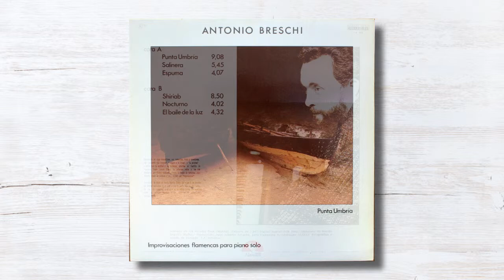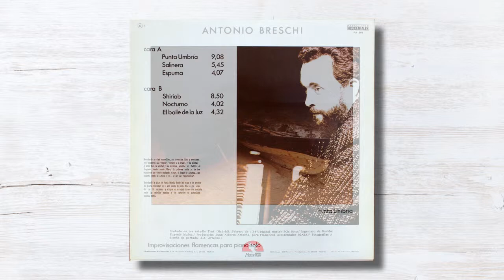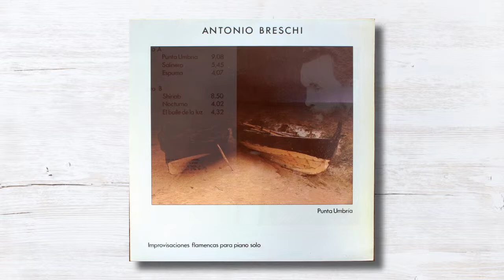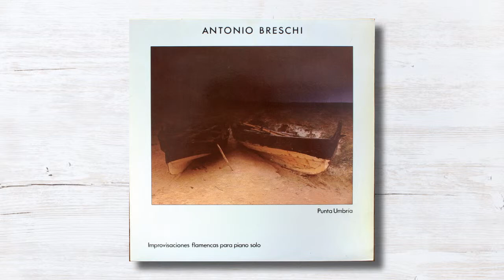Antonio Breschi - El Baile De La Luz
Flamencos Accidentales / FA-003 / LP / 1987 / Spain